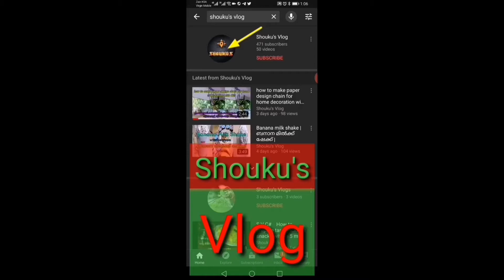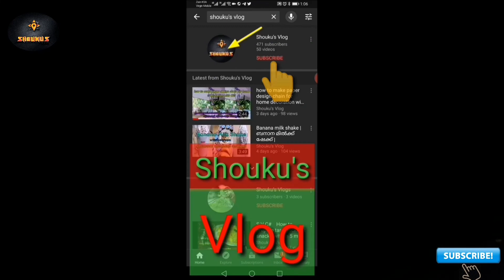മടങ്ങി വരുന്ന പ്രവാസികളെ ബുദ്ധിമുട്ടിക്കുന്ന ആളുകളോട് | ഒരു പ്രവാസിക്ക് പറയാൻ ഉള്ളത്?